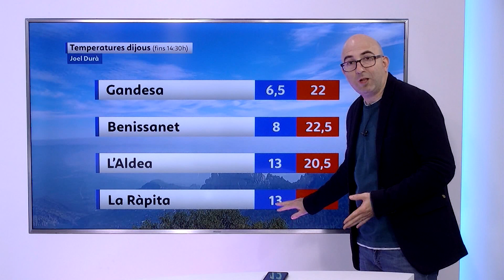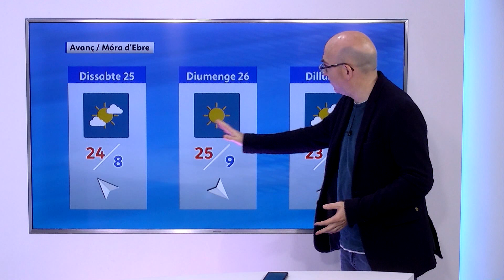El Temps (23/3/2023)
Jornada de divendres amb intervals nuvolosos, més abundants en hores centrals, tendint a poc nuvolós a últimes hores de la tarda. En zones del litoral i prelitoral a primeres hores, núvols baixos amb boires i possibles bancs de boira. Temperatures mínimes sense canvis; màximes en ascens.